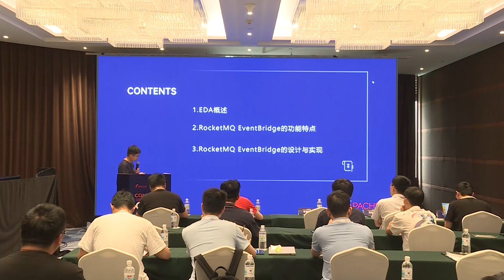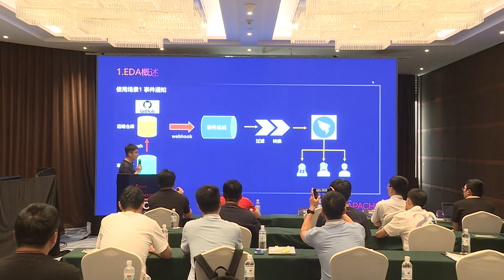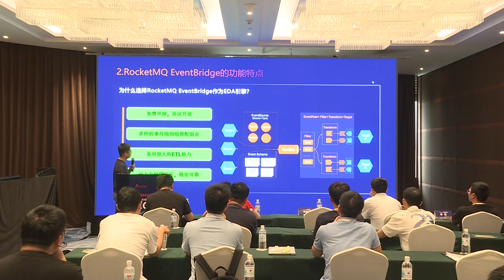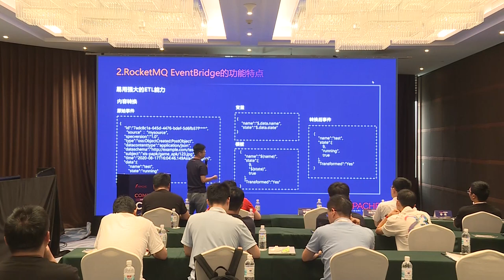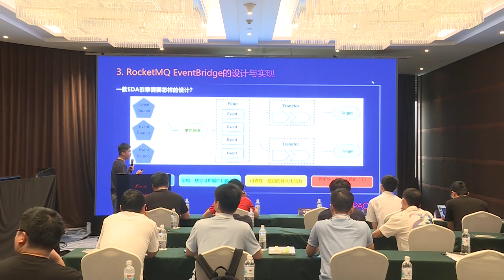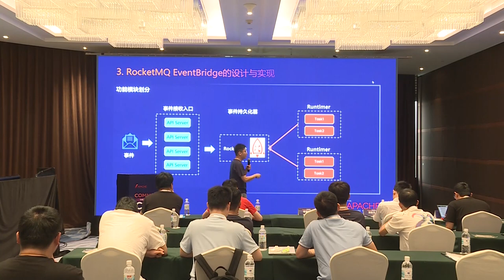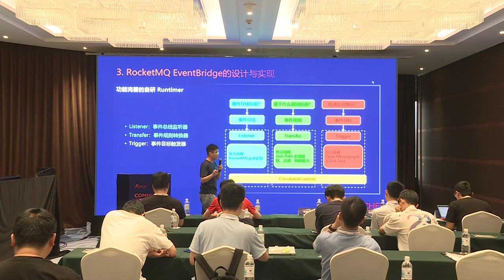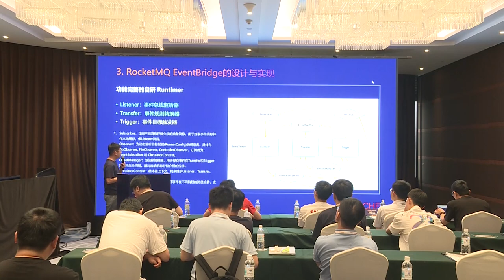Design And Implementation Of The Event-Driven Engine Rocketmq Eventbridge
Chen Yongming: R&D Engineer at Alibaba Cloud, dedicated to exploring and developing message middleware such as RocketMQ and EventBridge, and responsible for hosting and maintaining a large number of ecosystem integration related work for Alibaba Cloud’s EventBridge." He joined Alibaba in July 2020

This presentation consists of three main parts:
The first part introduces what EDA is, from basic concepts to application scenarios, to provide the audience with a preliminary understanding of the background of the core content of this presentation.
The second part explains why RocketMQ EventBridge is chosen as the EDA engine. I will demonstrate its superiority as an EDA engine from aspects such as its own technical indicators and horizontal comparison with other products.
The final part will explain the specific technical implementation of RocketMQ EventBridge. Through explanations of the overall framework, business processes, stability, observability, and usage examples, the design and implementation ideas of the project will be detailed.